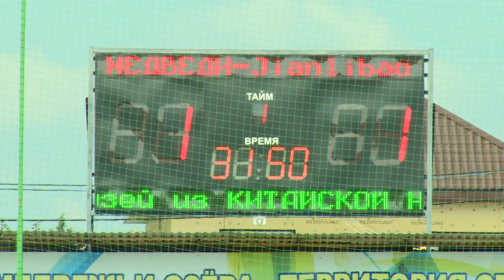Товарищеский футбольный матч с командой из Китая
По-настоящему товарищеский футбольный матч прошел на стадионе Медвежьих Озер. На поле встретились команды юношей сельского поселения «Медведи» и футбольного клуба «Jianlibao» из Китая. За игрой наблюдала и наша съемочная группа.